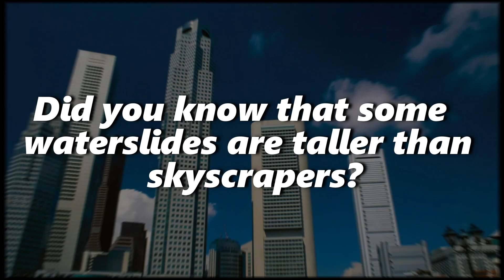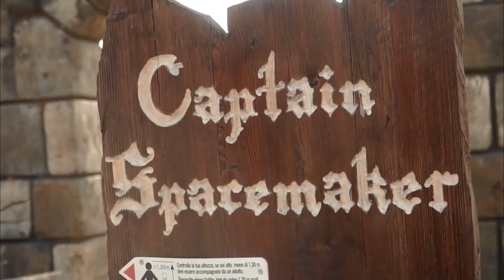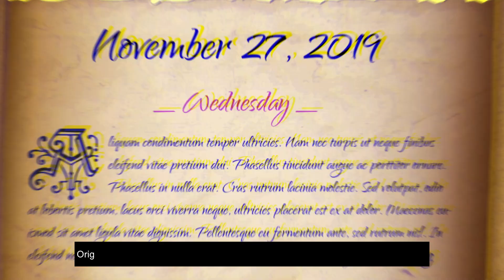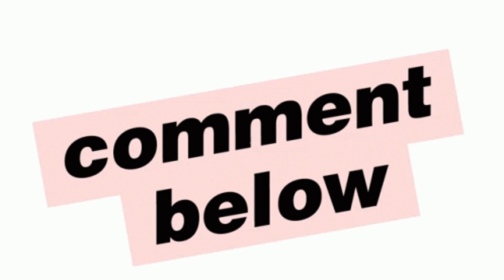World's Most Jaw-Dropping Water Slides: Top 5 Tallest in the world (2023)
These are the most unbelievable , top 5 TALLEST waterslides ever. In this video, we are going to show you the tallest at amusement parks around the world. Many are so tall and dangerous, that they dwarf some skyscrapers and leave riders breathless.

Thank you for taking the time to watch the video.